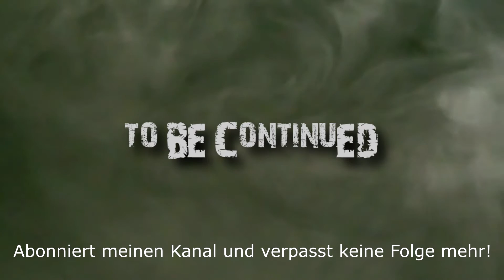Mittelerde - Mordors Schatten [031] Ghul Party ( let's play german )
Wir erreichen Margots Narbe.
Dort steigt eine nette Party. Außerdem machen wir noch Bekanntschaft mit einem kleinen Draufgänger.